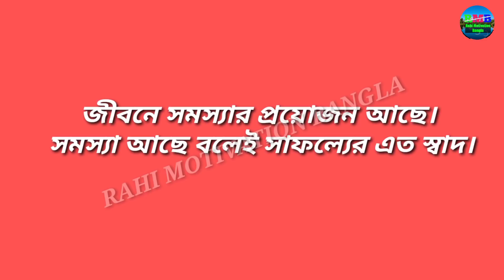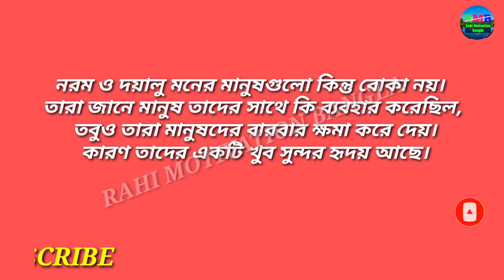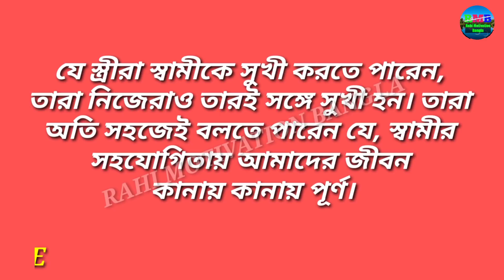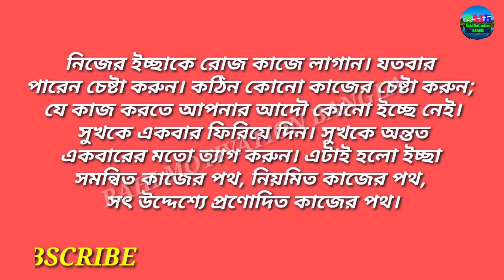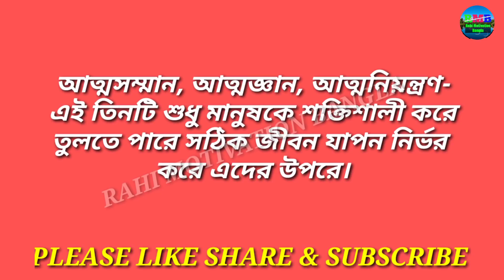Inspirational video by famous quotes in Bangla || মোটিভেশনাল বাণী || উক্তি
Life changing inspirational famous quotes in bangla that will change your thought process & change your life surely.These quotes are of successful great men of the world.